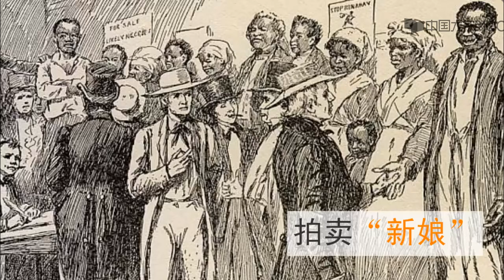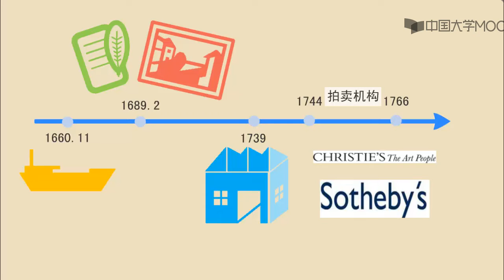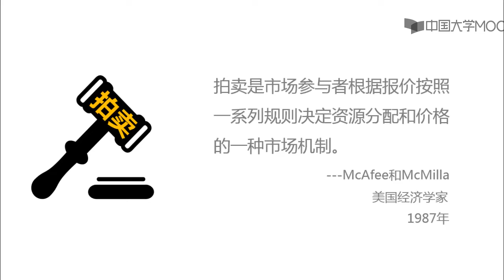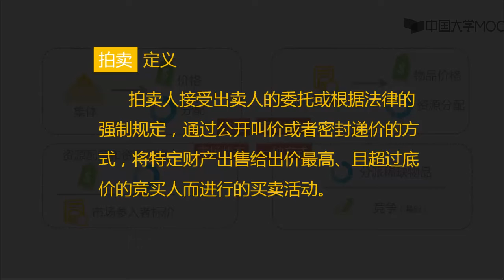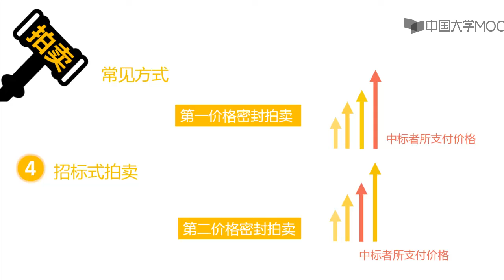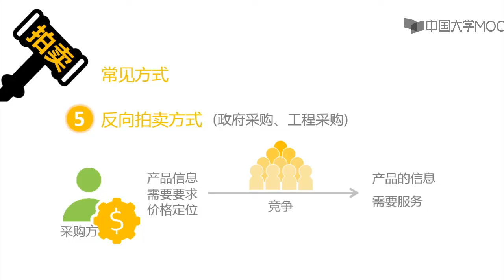博弈論 進化博弈論關於拍賣的那些事兒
纵观人类发展的历史，对抗与冲突、妥协与合作一直是个重大主题。博弈论是“交互的决策论”, 是交互式条件下“最优理性决策”。它帮你理性地分析事物，最大限度预测他人反应，进而规划自身合理行动。博弈无处不在，你想回避是不可能的。要想在现代社会做一个有文化的人，你必须对博弈论有一个大致了解。 精品公开课